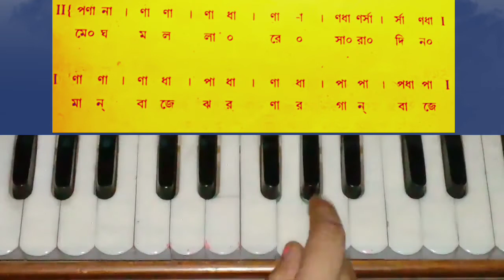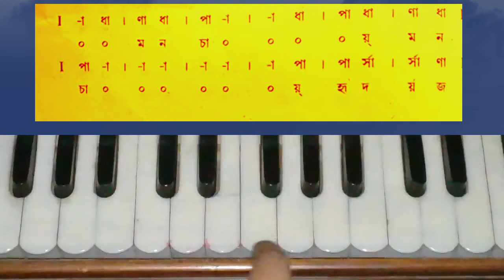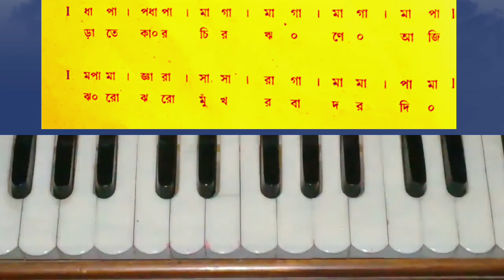aji jhoro jhoro mukharo/harmonium tutorial /shorolipi/ Rabindra Sangeet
অন্যান্য গানের লিংক ঃ

তুই  লাল পাহারির দেসে জা

ধিতাং ধিতাং বলে কে মাদলে তান

বুলবুল পাখি ময়না টিয়ে

পৌষ তোদের ডাক দিয়েছে

ক এ কলা খ এ খাই